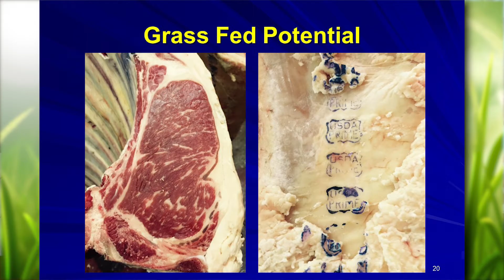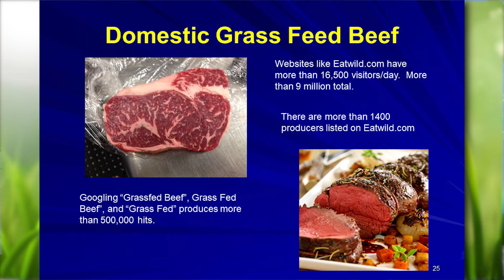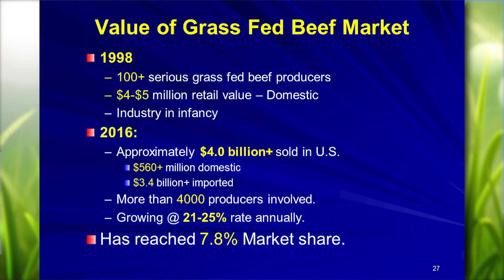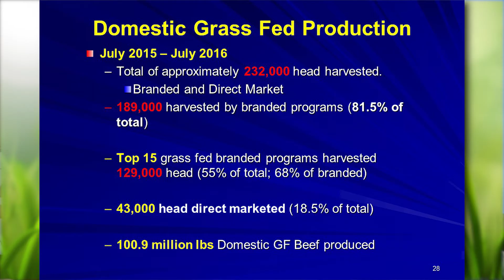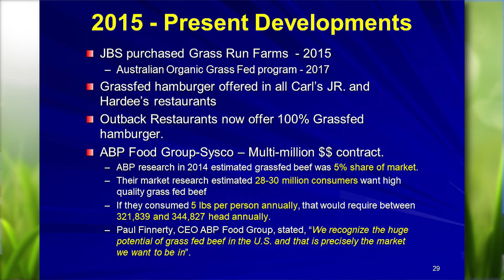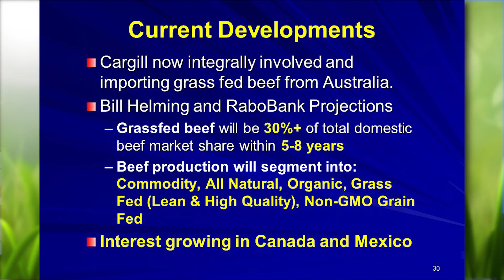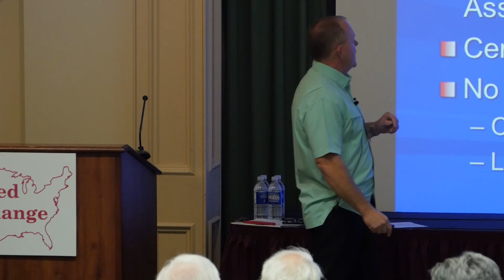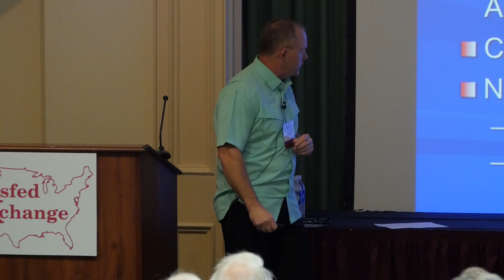GFE 2017 - Allen Williams 'State of Grassfed Industry'